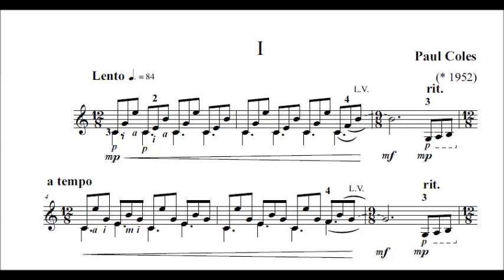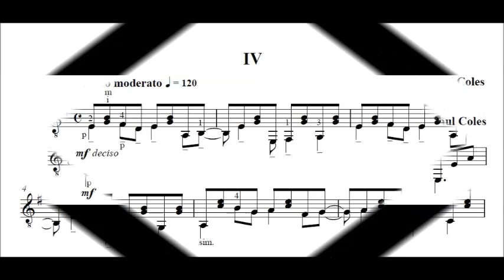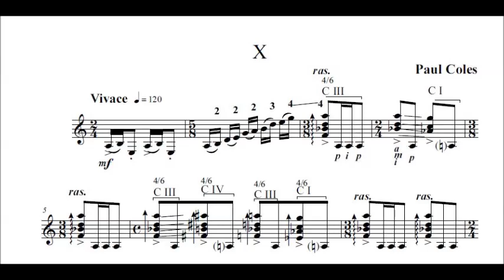Paul Coles, 10 More Melodic Studies for guitar solo